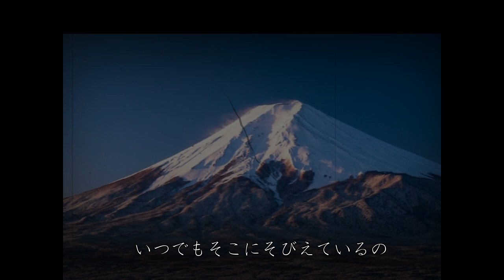【AI音楽発信】富士の御霊よ永遠に【TYPEーB】古くて新しい富士山シンボルImageテーマ音楽